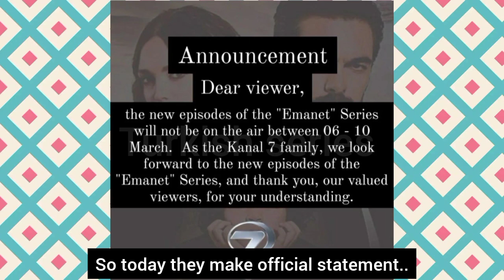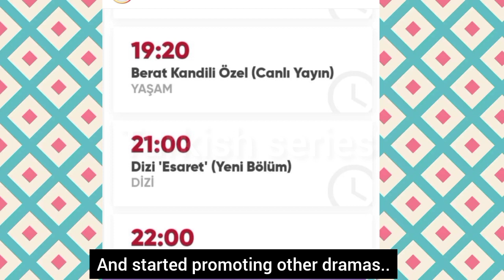mira el anuncio oficial del canal 7 emanet ya no estará al aire...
look channel 7 official announcement emanet will not on air anymore..